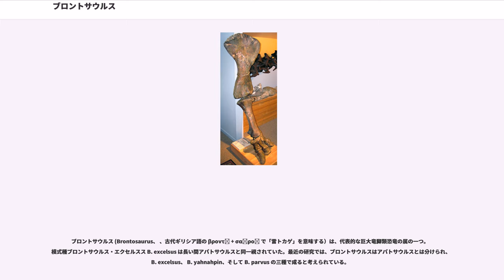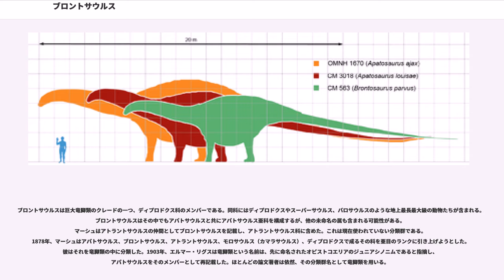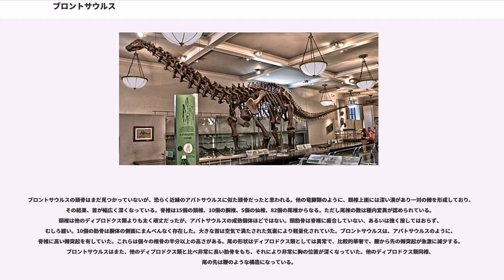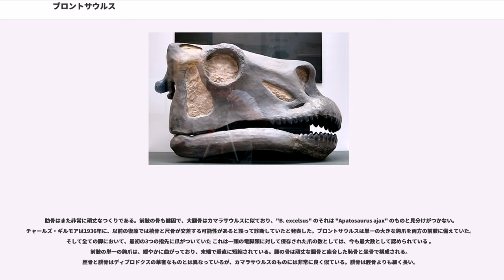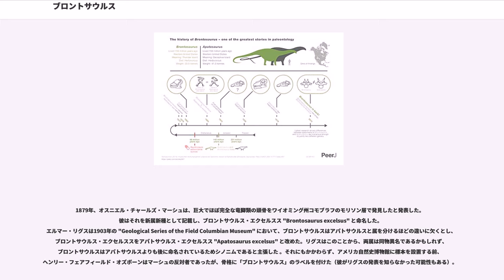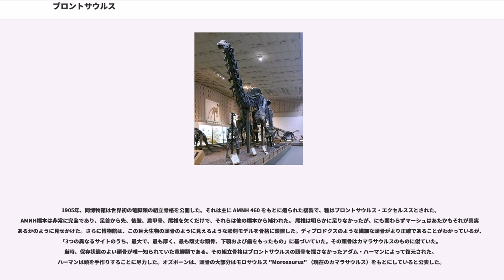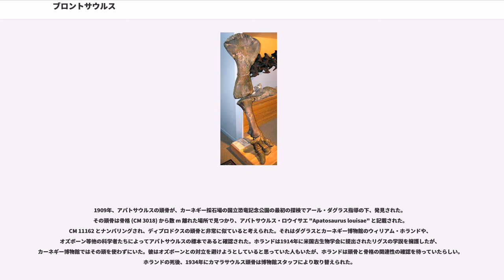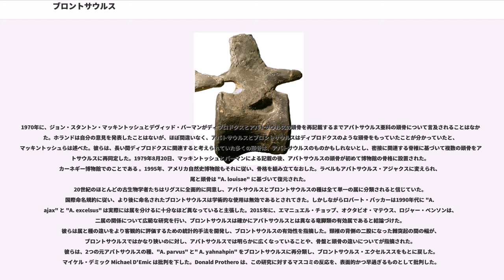ブロントサウルス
ブロントサウルス (Brontosaurus、 、古代ギリシア語の βροντή + σαῦρος で「雷トカゲ」を意味する）は、代表的な巨大竜脚類恐竜の属の一つ。模式種ブロントサウルス・エクセルスス B. excelsus は長い間アパトサウルスと同一視されていた。最近の研究では、ブロントサウルスはアパトサウルスとは分けられ、B. excelsus、 B. yahnahpin、そして B. parvus の三種で成ると考えられている。

ブロントサウルスは長く薄い首と小さな頭をもっており、植物食性に適応していた。強靭で重い四肢、長い鞭のような尾を備えていた。多様な種がジュラ紀後期のローレンシアのモリソン層で暮らしており、ジュラ紀の終わりと共に絶滅した。成体は体重約15 t、全長22 m と推定される。

竜脚類の原型として、ブロントサウルスは最も良く知られた恐竜の一つであり、映画、切手、その他様々なメディアで題材にされてきた。

ブロントサウルスは巨大竜脚類のクレードの一つ、ディプロドクス科のメンバーである。同科にはディプロドクスやスーパーサウルス、バロサウルスのような地上最長最大級の動物たちが含まれる。ブロントサウルスはその中でもアパトサウルスと共にアパトサウルス亜科を構成するが、他の未命名の属も含まれる可能性がある。マーシュはアトラントサウルスの仲間としてブロントサウルスを記載し、アトラントサウルス科に含めた。これは現在使われていない分類群である。1878年、マーシュはアパトサウルス、ブロントサウルス、アトラントサウルス、モロサウルス（カマラサウルス）、ディプロドクスで成るその科を亜目のランクに引き上げようとした。 彼はそれを竜脚類の中に分類した。1903年、エルマー・リグスは竜脚類という名前は、先に命名されたオピストコエリアのジュニアシノニムであると指摘し、アパトサウルスをそのメンバーとして再記載した。ほとんどの論文著者は依然、その分類群名として竜脚類を用いる。

1879年のマーシュによる原記載のブロントサウルスは、長い間アパトサウルスのジュニアシノニムであると考えられてきた。模式種エクセルスス種は1903年にアパトサウルス・エクセルススに再分類された。しかし、2015年のイギリスとポルトガルの共同研究チームの調査により、ブロントサウルスはアパトサウルスと区別されると結論づけられた。にもかかわらず、全ての古生物学者がこの見解に同意しているわけではない。同じ研究で、2つの異なる種も再分類された。一度アパトサウルスとエオブロントサウルスとされた種が、それぞれブロントサウルス・パルヴス "Brontosaurus parvus" とブロントサウルス・ヤナピン "Brontosaurus yahnahpin" になった。
以下は2015年のチョップとベンソンによるディプロドクス科のクラドグラム(2015):

以下のクラドグラムはチョップらによる2015年の分析結果。記載者らは、ほとんどのディプロドクス類の標本を別々に分析し、どの標本がどの種および属に分類されるかを推論した。

ブロントサウルスの頭骨はまだ見つかっていないが、恐らく近縁のアパトサウルスに似た頭骨だったと思われる。他の竜脚類のように、頚椎上面には深い溝があり一対の棘を形成しており、その結果、首が幅広く深くなっている。脊椎は15個の頚椎、10個の胴椎、5個の仙椎、82個の尾椎からなる。ただし尾椎の数は種内変異が認められている。頚椎は他のディプロドクス類よりも太く頑丈だったが、アパトサウルスの成熟個体ほどではない。頸肋骨は脊椎に癒合していない、あるいは強く接してはおらず、むしろ緩い。10個の肋骨は胴体の側面にまんべんなく存在した。大きな首は空気で満たされた気嚢により軽量化されていた。ブロントサウルスは、アパトサウルスのように、脊椎に高い棘突起を有していた。これらは個々の椎骨の半分以上の高さがある。尾の形状はディプロドクス類としては異常で、比較的華奢で、腰から先の棘突起が急激に減少する。ブロントサウルスはまた、他のディプロドクス類と比べ非常に長い肋骨をもち、それにより非常に胸の位置が深くなっていた。他のディプロドクス類同様、尾の先は鞭のような構造になっている。

肋骨はまた非常に頑丈なつくりである。前肢の骨も健固で、大腿骨はカマラサウルスに似ており、"B. excelsus" のそれは "Apatosaurus ajax" のものと見分けがつかない。チャールズ・ギルモアは19...